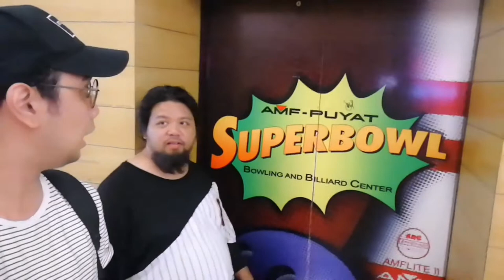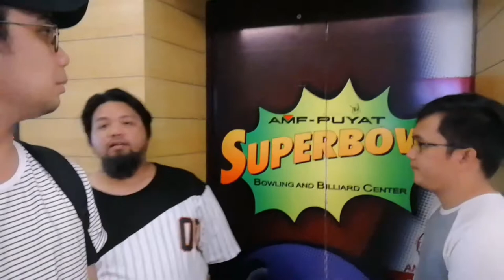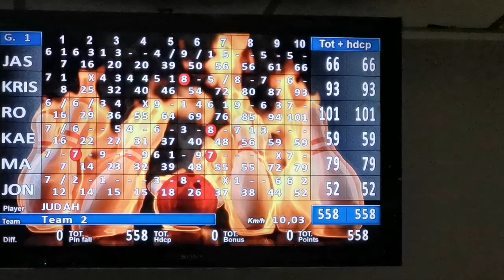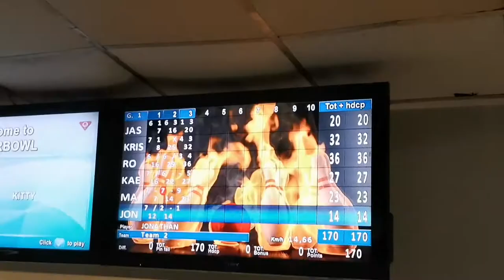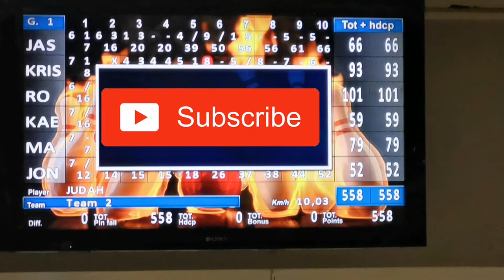PAANO MAG-VLOG WITHOUT TRIPOD? || Lets go! BOWLING SA AMF-Puyat